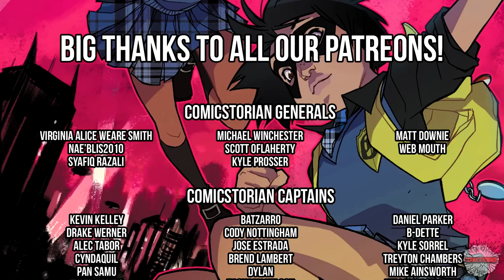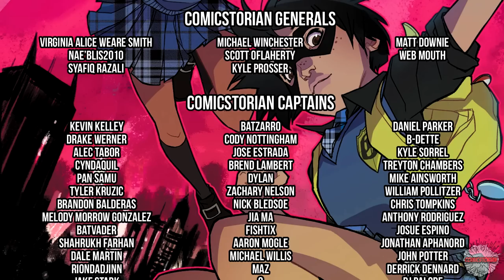Batman's Newest Robin! - Complete Story | Comicstorian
Comicstorian
Check us out!